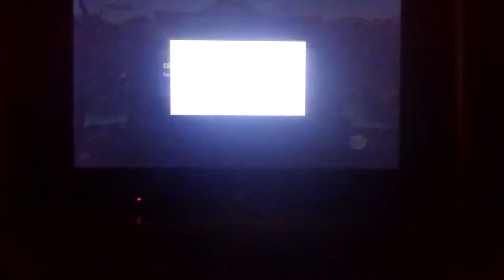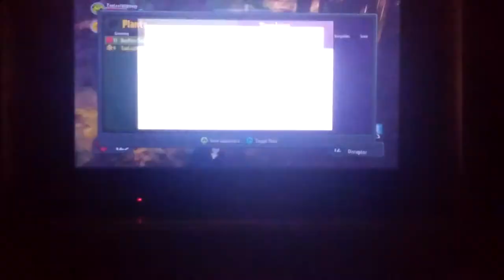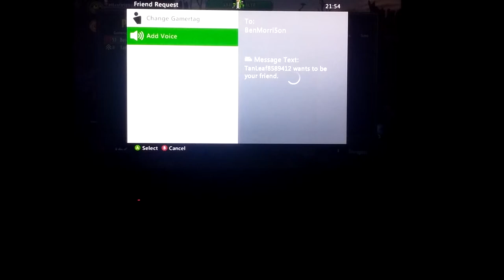PvZ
Xbox 360